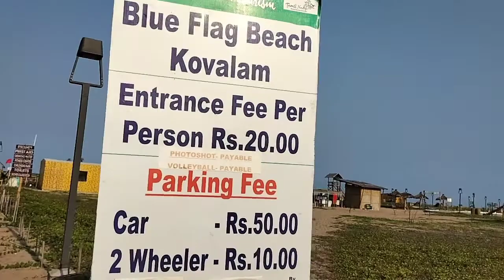Travel vlog சென்னையில் mini Goa வா ?Blue Flag beach near Kovalam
rain tim osipryan Times
Blue FG lag beaches kovalam